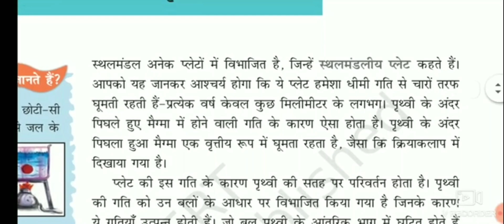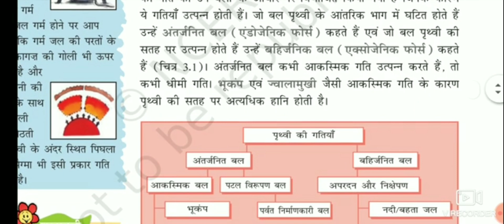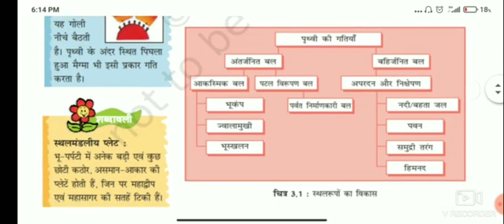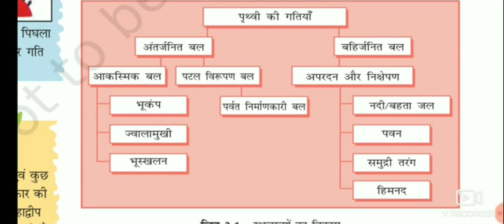Layers of Earth| Prithvi ki plateen | Chapter 3| Geography 7| NCERT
Bhukamp se bachav ki tyari | chapter 3| Geography 7| NCERT